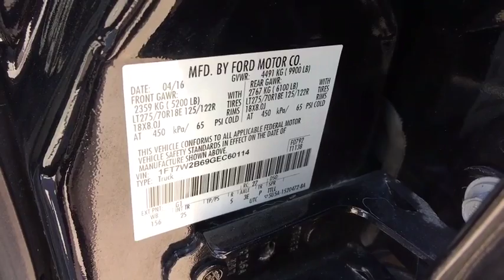2016 Ford Super Duty F-250 SRW Mt. Airy, Westminster, Skysville, Germantown, Frederick, MD A198233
Shadow Black  2016 Ford Super Duty F-250 SRW available in Mt. Airy, Maryland at Century Mt Airy. Servicing the Westminster, Skysville, Germantown, Frederick, MD area.
2016 Ford Super Duty F-250 SRW XLT - Stock#: A198233 - VIN#: 1FT7W2B69GEC60114

Shadow Black 2016 Ford F-250SD XLT 4WD TorqShift 6-Speed Automatic 6.2L V8 EFI SOHC 16V Flex Fuel ABS brakes, Compass, Electronic Stability Control, Heated door mirrors, Illuminated entry, Low tire pressure warning, Remote keyless entry, Traction control.brbrOdometer is 19078 miles below market average!brbrAwards:br  * 2016 KBB.com Brand Image AwardsbrbrbrReviews:br  * Strong towing and payload capacities; wide range of equipment levels and body styles; appealing technology options; quiet cabin. Source: Edmunds